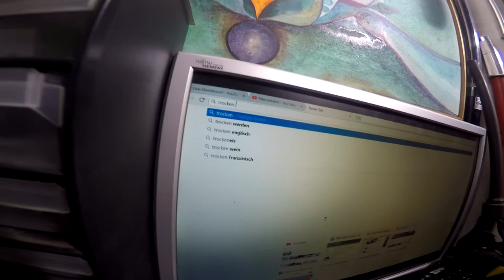299 er Querschnitt